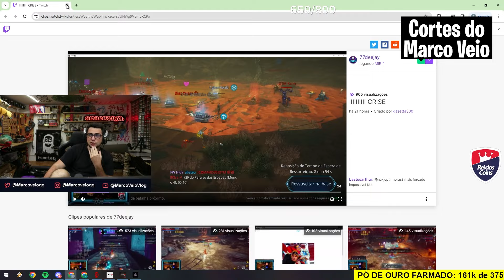ATIVIDADE SEMPRE VAI GANHAR DE FORÇA NO MIRINHA | MIR4